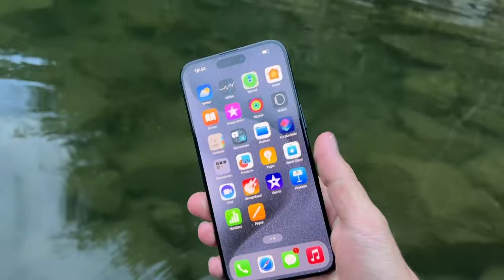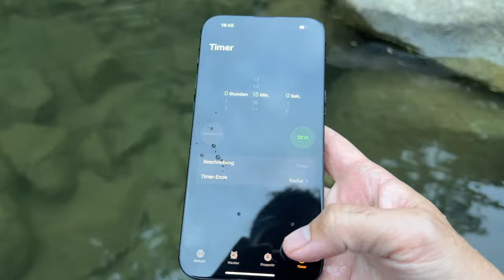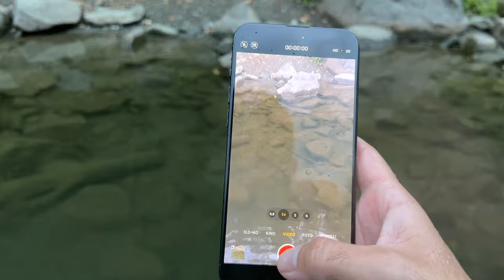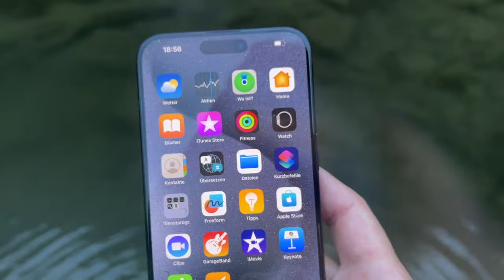Apple iPhone 15 Pro Max Water Test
new Apple iPhone 15 Pro Max water test | IP68 water and dust resistant